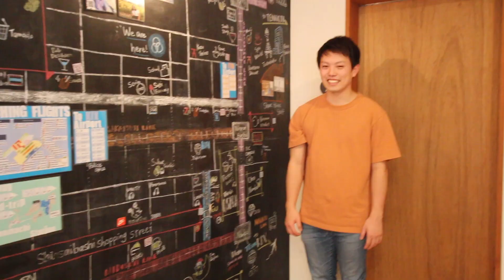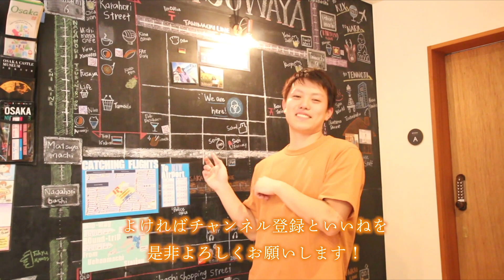【木の宿】ホステルみつわ屋を英語で館内ツアー！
〜みつわ屋とは？？〜
数々の賞を受賞し、建築雑誌にも多数掲載された
大阪・谷町6丁目付近にあるホステルです！